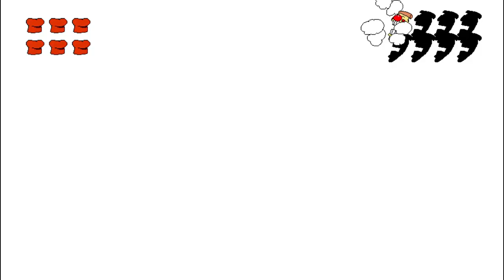PIZZA TOWER last BOSS FIGHT